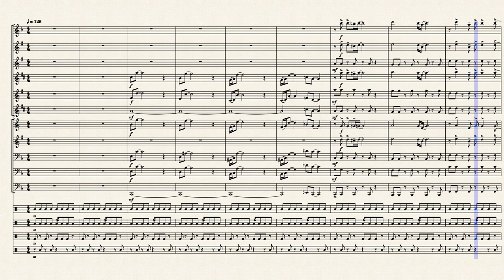Fortunate son – Creedence Clearwater Revival by Arr. Aiden Gray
Pep Band arrangement of Fortunate Son!